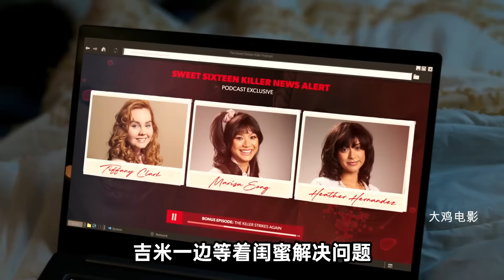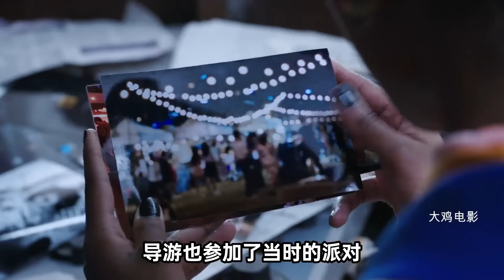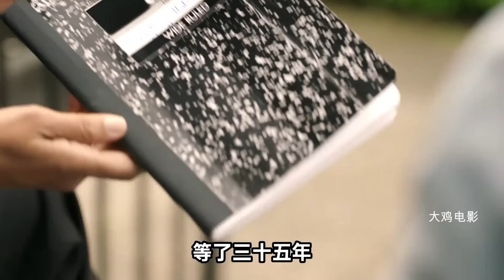你永遠都不知道，父母年輕時有多瘋狂，歐美爆笑喜劇《絕對殺手》